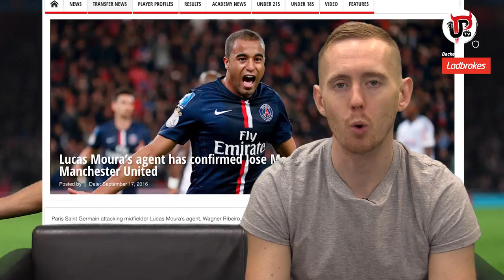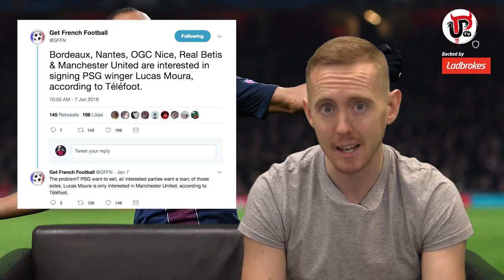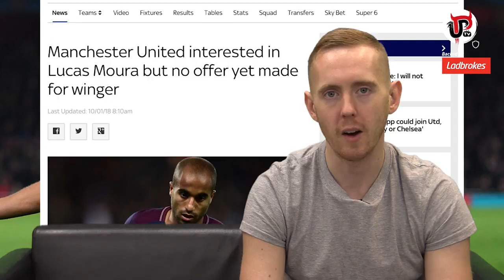LUCAS MOURA TO MAN UNITED: THE FULL STORY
Lucas Moura is heavily linked with a transfer to Manchester United in January but will the Paris St Germain winger be moving to Old Trafford? Here's the full story on his transfer situation.